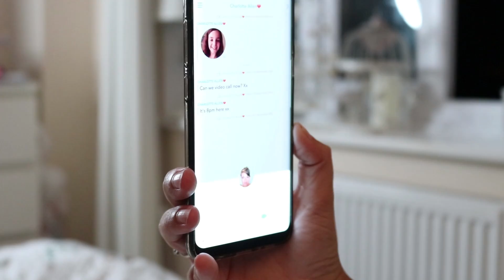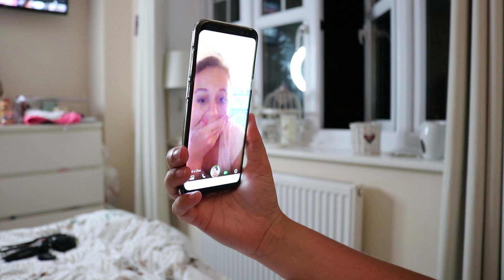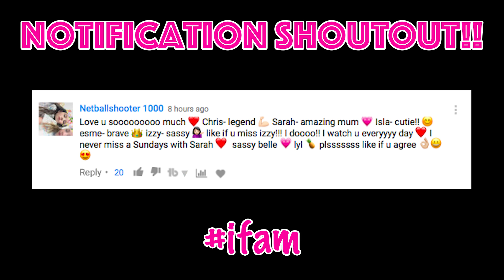SHOCK SURPRISE! - 5 YEAR OLD GETS HER EARS PIERCED FOR THE FIRST TIME!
Emotional! Isla has been asking and begging for something really special to her for so long now. And today we made her wish come true! Get ready for some emotional scenes! Thank you all so much for watching! We love you all more than you could know!

Our Mailing Address:
Low Road
Hunslet
Leeds
LS10 1AE
England
UK.